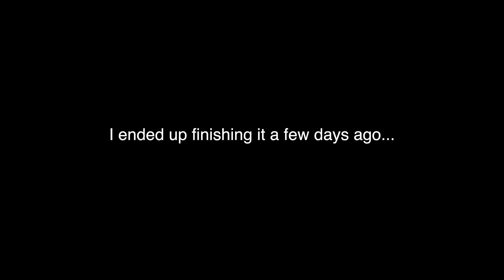EXTREME closet cleanout 2024 *declutter + organise my entire closet*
Hope you guys enjoyed this deep clean/ closet cleanup & declutter video! I hope it inspires you to cleanup your closet and feel clean 🧼✨

You're beautiful 💗

I post daily on my TikTok @irelandcarter_ so if you want to see more, follow me on there too!